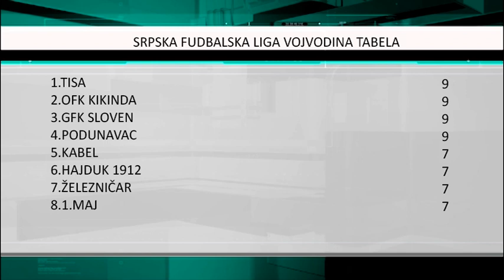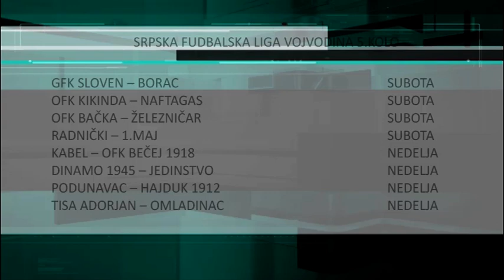Trećina jesenje sezone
360 minuta igre je iza fudbalskih klubova koji se takmiče u Srpskoj ligi grupa Vojvodina. Nove pristižu već za dva dana.